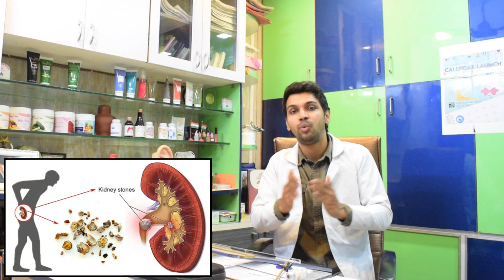Remove Kidney Stones From The Root Cause Naturally & Permanently | Kidney Stone Treatment | JYOVIS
Ideal diet for kidney stones
Mushrooms, germinated beans, pulses, wheat, bajra, green peas, karela, sugar, jam, green chillies, papaya, mango, apple, wheat bran, bengal gram flour,
Ushnodaka (Warm water) – As per ayurveda, hot water relieves Vata and soothes the inner mucous membrane. Hot water benefits
Phalgu (Ficus carica Linn.)
Draksha (Vitis vinifera Linn.)
Ervaru (Cucumis melo)
Purana shali (old rice)
Mudga yusha (green gram soup)
Sita (sugar candy)
Takra (buttermilk)
Peya (water) – drinking good amount of water throughout the day.
Kushmanda (ash gourd)
Narikela (coconut water)
Amalaki (goose berry) etc

Unwholesome diet and habits
Milk, milk derivatives, vanaspati ghee, tea, coffee, eggs, green vegetables, non veg having bones, crabs, etc.
Heavy exercise (Ati vyayama), increases Vata and dryness of the body
Suppression of natural urges (Vegadharana) – lead to urine retention in urinary bladder for a long period of time, leading to sedimentation.
Dry food (Shushkahara-Rukshahara)
Grain flour (Pishtaanna)
Exposure to breeze (Pravata sevana)
Working in sunshine (Arkatapa)
Excess of sexual indulgence (Ati vyavaya)
Kapittha (Limonia elephantianum (Correa) Panigrahi.)
Jamboo  – Jamun seeds – (Syzygium cumini (Linn.) Skeels.)
Bisa (Nelumbo nucifera Gaertn.)
Excess of astringent food (Kashaya rasa sevana)